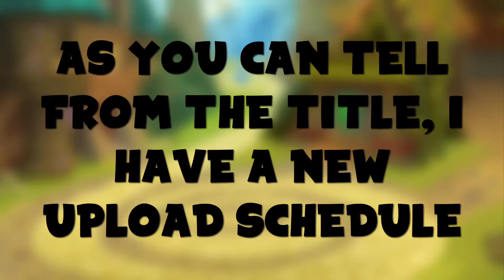NEW UPLOAD SCHEDULE! | Pugface777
I will be trying to post every Sunday!
THX FOR WATCHING!

\(◕ᴥ◕)/\(◕ᴥ◕)/\(◕ᴥ◕)/\(◕ᴥ◕)/\(◕ᴥ◕)/\(◕ᴥ◕)/\(◕ᴥ◕)/\(◕ᴥ◕)/\(◕ᴥ◕)/\(◕ᴥ◕)/\(◕ᴥ◕)/\(◕ᴥ◕)/\(◕ᴥ◕)/\(◕ᴥ◕)/\(◕ᴥ◕)/\(◕ᴥ◕)/

Stay Epic, Stay Awesome Bye!